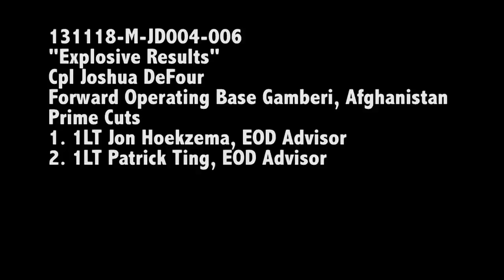Afghan National Army EOD Detonate C4 For First Time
DESCRIPTION:  Explosive ordnance disposal soldiers from the Afghan National Army perform their first live detonations using C4.

TO REVIEWER AND VIEWERS:  Please note that exercise by U.S. military personnel is presented as historical video footage to help educate the viewer on a number of different aspects of the military using footage that contains no graphic content or excessive and strong language.  It is important that the reviewers and viewers of this footage understand that the purpose of this video is educational and is not meant to shock or glorify war.  The owner of this YouTube channel is a U.S. Army veteran and as such, I bring a unique insight and would like those who view this footage to gain a better understanding of the lives and experiences of U.S. military veterans and active duty personnel.  This YouTube channel is dedicated to all those who have served, past, present, and future, with the purpose of educating without the use of graphic content.

WORK: Explosive Results - Prime Cuts
COURTESY CREDIT: Cpl Joshua DeFour